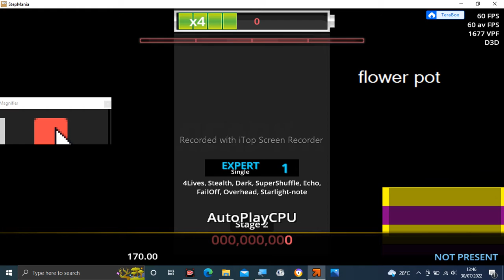Stepmania Audio - The GamerS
copyright

Tittle: The GamerS
Artist: Gram
Label: HARDCORE TANO*C